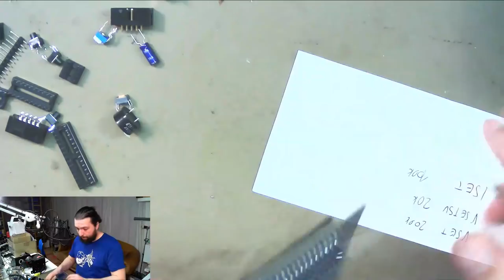🔨 Aufbauanleitung aTeVaL-Board 🖥️⌨️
Hier könnt ihr euch die Aufbauanleitung inklusive "Worte des Entwicklers" zum aTeVaL-Board ansehen.

Mit diesem Video könnt ihr Schritt-für-Schritt das Board mit aufbauen und erhaltet zudem noch viele nützliche Informationen, damit ihr wisst, wofür was auf dem Board drauf ist.

Das Board ist aufgrund der zu hohen Rohmaterialpreise aktuell ausverkauft, hier aber trotzdem der Link zum Shop: